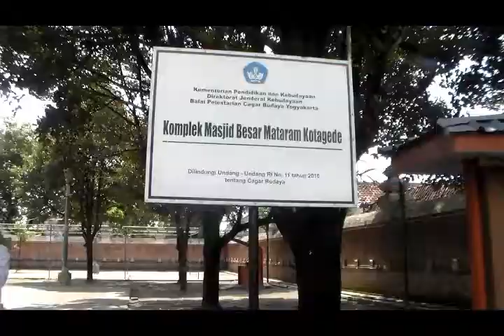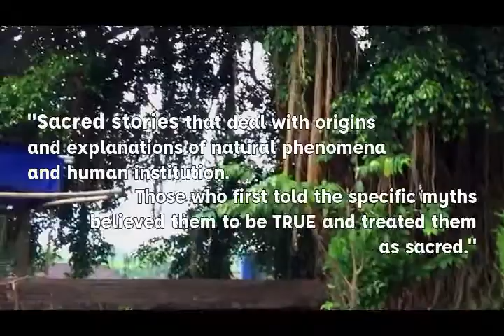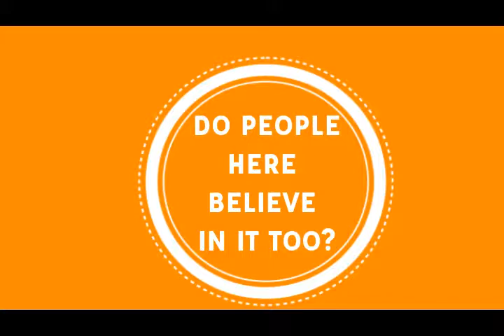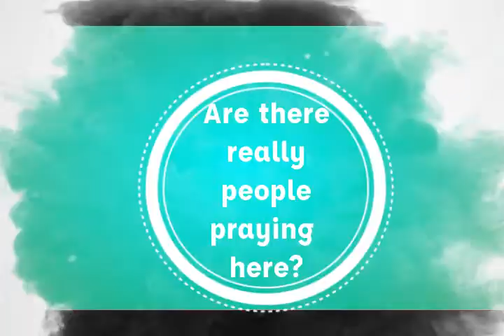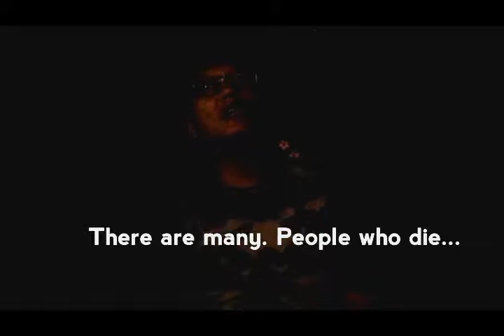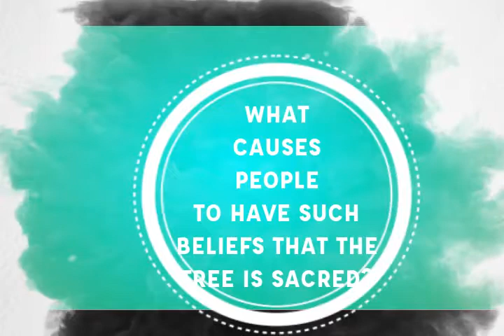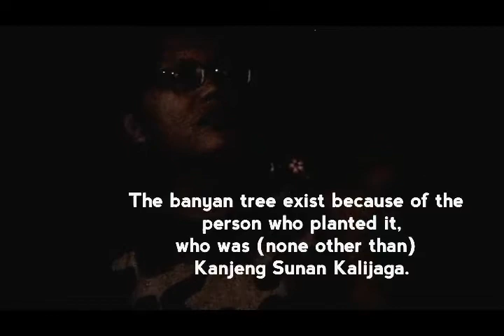STORIES FROM WRINGIN SEPUH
Kotagede is a place with rich historical background, as it is the former site of Keraton Mataram. Various spots in Kotagede holds certain stories and in some cases, curiosity-evoking myths.
 It is no secret that banyan trees are often considered sacred and the “holders” of various myths. In Kotagede, there is Wringin Sepuh (literally-translated as “The Old Banyan Tree”), or also known as Wringin Putih as its leaves are said to look white if seen from afar. The banyan tree have been standing majestically in its gigantic stature for around than 600 years. Located in Kotagede Mosque complex in Sayangan Village, Wringin Sepuh holds stories of its own and is the centre of belief for certain people.
 The banyan tree, whose origin dated before Keraton Mataram was even established, is said to have been planted by Sunan Kalijaga himself, in the land formerly known as Hutan Mentaok (The Forest of Mentaok), which would be prosperous in the future according to Sunan Kalijaga. Wringin Sepuh was originally planted to mark the place for building Keraton Mataram. Sunan Kalijaga once told Ki Ageng Pemanahan that if he wanted to open the forest (to build Keraton Mataram), he could try using the part of the forest in the west side of the tree.
 Myth, according to Judith V. Lechner, are “sacred stories that deals with origins and explanations of natural phenomena and human institutions” (Lechner (2002, p. 3). Myth involving Wringin Sepuh sets an example of what Lechner regarded as “living myth”, as it still holds people’s beliefs up to this date. It is believed that if you meditate under the tree until two leaves fall from the tree, one facing backwards and the other one upwards (Jv = “mlumah mengkurep”), all of your wishes will come true.
 We interviewed Bu Asih Widodo, a local whose house is located right under the banyan tree. Living under the tree for her entire lifetime, Bu Asih sure knows about the myth and stories behind the tree, and is a strong believer of the banyan tree’s powers. She also emphasizes on why is it important to “respect” the tree, and told us examples of what will happen if you do the opposite. Mas Bagus, an intriguing visitor who is suprisingly very knowledgeable about the tree and this place, joins us in the middle of the interview, and told us further about the story of the said “guardians” of the tree. Most interestingly, just like Bu Asih, he, too, believed in the myth revolving the banyan tree and even regarded it as a “fact” instead of myth.
 According to Bu Asih and Mas Bagus, Wringin Sepuh, alike other “sacred trees”, have many guardians. Two most frequently-mentioned figures are Kyai Koso and Nyai Panggung, or in other version is Kyai Koso and Nyai Koso, all of whom were said to be royal servants or abdi for Keraton Mataram and had the ability to magically disappear along with their bodies. This story bears resemblance to the “Kyai Koso” story in Babad Tanah Jawi, although it is rather different in content.
 Abdi dalem Muhammad Jupri (52), or better known as Supriyanto in everyday life, is also one of our sources. Having succeeded his father and grandfathers as abdi dalem around twenty years ago, and a local just like Bu Asih, he has his own stories to tell about the tree. Pak Supriyanto owns a shop near the tree. He believes that the tree has certain powers, as his shop magically always remains intact even though the branches of the tree fell because of the strong wind. He, too, knows about the mythical guardians of the tree.
 As claimed by Bu Asih, there are many who believed in the myth about the banyan tree, although there are people who don’t. Likewise, according to Pak Jum, one of the locals who also believes in the tree’s powers, it is not a rare sight to see people praying below the tree. Many of these people come from places afar like Pati or Jepara, hoping to have their wishes come true in the future.
 Wringin Sepuh is sure a living myth on its own.

Full References & Credits (see description)

Interviewees:
Asih Widodo (local)
Bagus (visitor)
Budi (abdi dalem).
Jum (local)
Supriyanto/Muhammad Jupri (52, abdi dalem, juru kunci, and local)
Warisman (caretaker of Kotagede Mosque)
By:
Group 16
Benedicta Neysa Nathania (18309)
Husain Ali Yahya (18619)
Nashitah (18377)
Rimadhani Sudjito (18319)